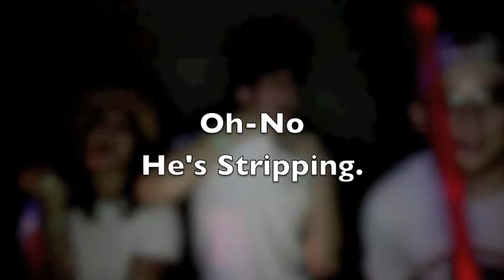CDE Everytime We Touche!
CDE
COREY DEVAN EMMA